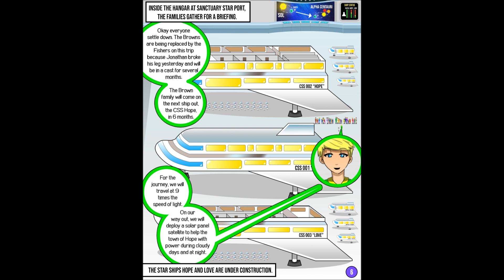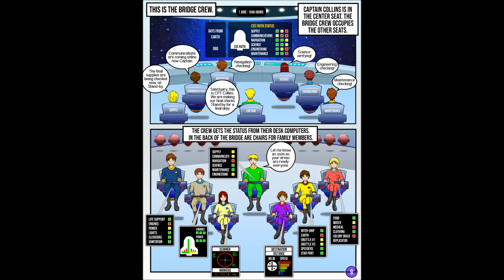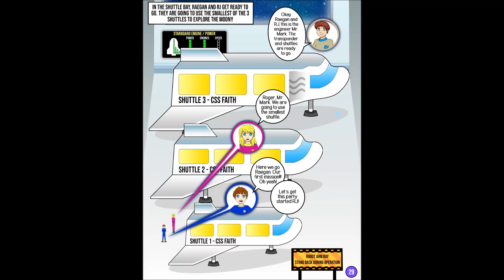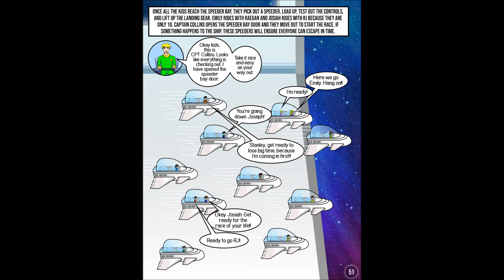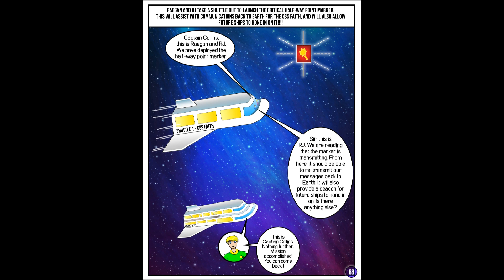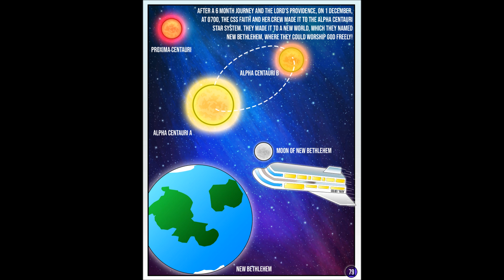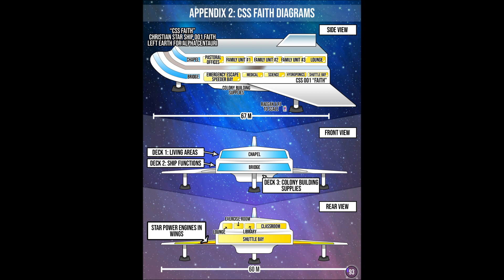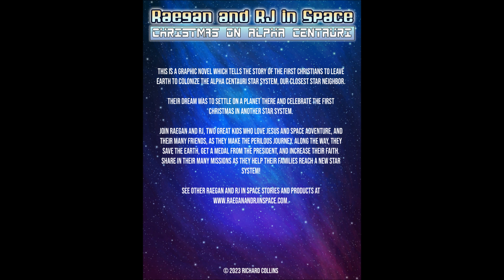Christmas on Alpha Centauri Graphic Novel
This graphic novel tells the story of Raegan and RJ and 5 families when they journeyed on the Star Ship CSS Faith to Alpha Centauri to colonize a planet there. The story was written by Rich and Raegan and RJ Collins. It was illustrated by Ms. Jennifer 'Jhenna' Lusong. The theme song 'Colonize the Galaxy' was written by Rich and Raegan Collins. It was performed by Mr. Ben Mullins. Go Raegan and RJ in Space!